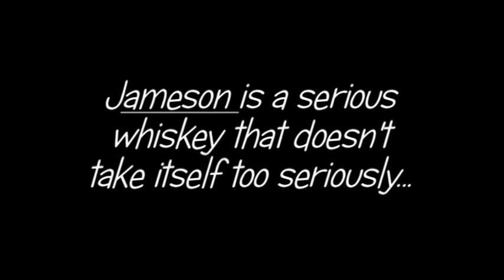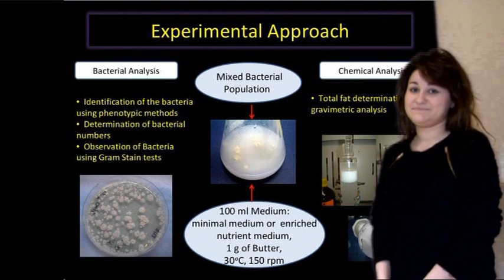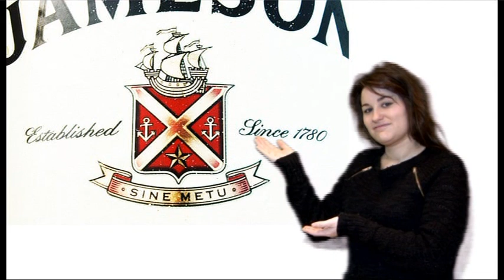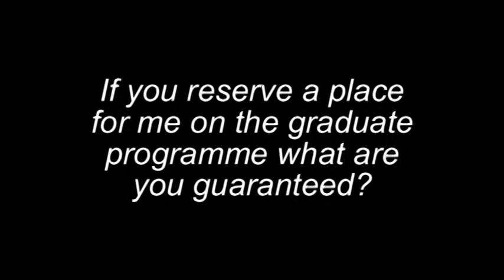Neasa Fox Jameson Short Film